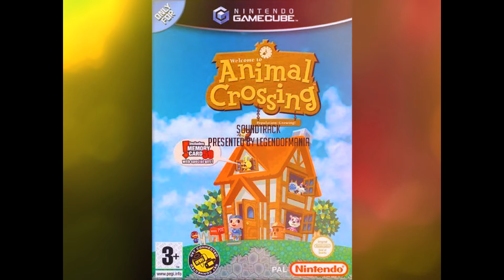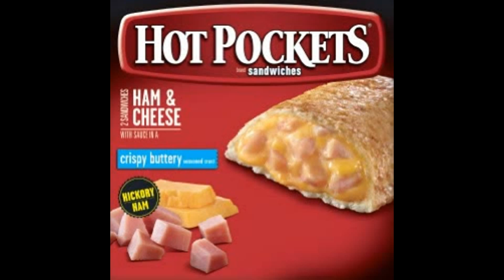All my videos